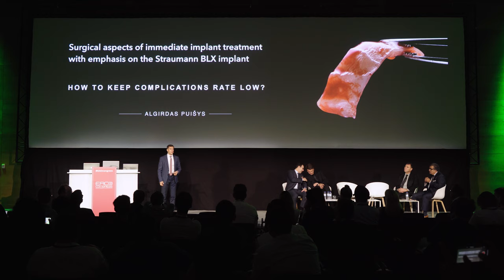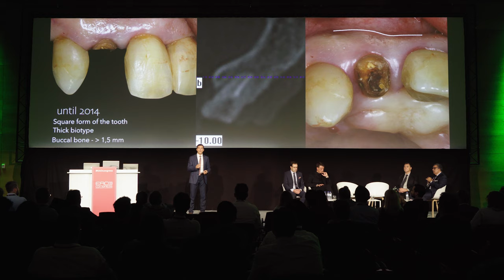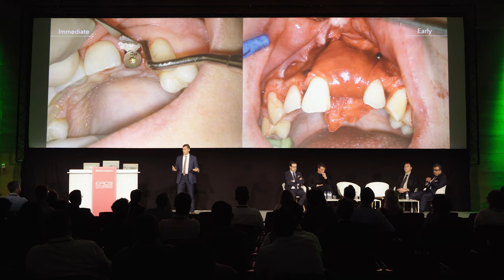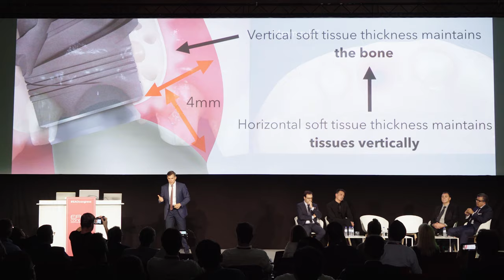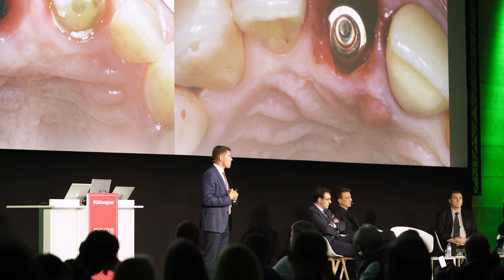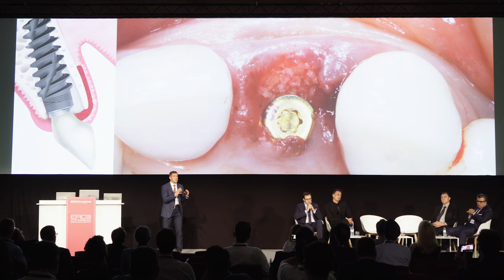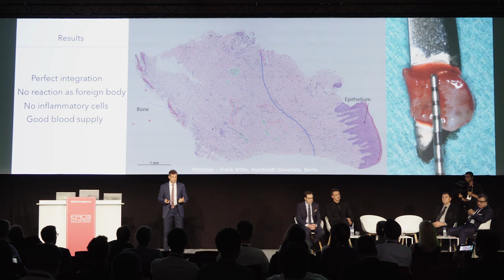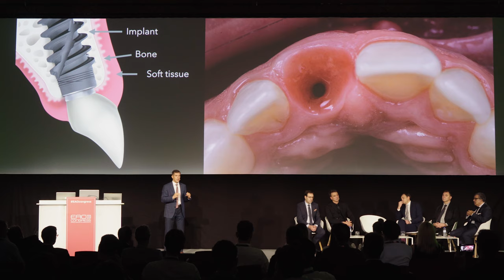,, Immediate implant placement in aesthetic area" FULL LECTURE by Algirdas Puisys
Full lecture- Immediate implant placement. How to keep complications rate low? - EAO Lisbon congress 2019;  lecturer: Algirdas Puisys